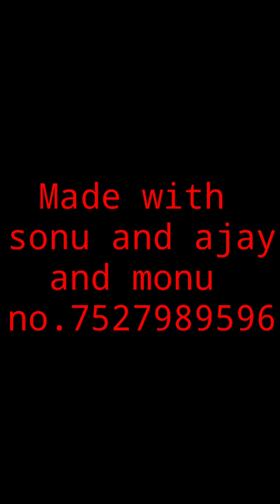Home made allout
ਘਰ ਵਿਚ ਹੀ ਆਲਆਉਟ ਬਣਾਉਣ ਦਾ ਸੋਖਾ ਤਰੀਕਾ,
ਨਿੰਮ 200gr
Kapoor tiki 2
ਦੇ ਨਾਲ allout ਤਿਆਰ